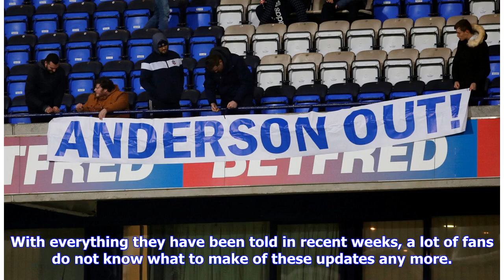‘Almost as depressing as Brexit’ – Loads of Bolton fans react as journalist offers latest news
It is far from a pleasant time to be a Bolton Wanderers fan at the moment with the conclusion of weeks of off-field problems set to draw to a close soon. They were given an ominous update on the such problems surrounding their club by Marc Iles of the Bolton News. The club were called into high court last Wednesday to face a potential winding up order that could have seen them enter administration or even liquidated. But after proving that a sale was close, that would wipe out all of their outst...